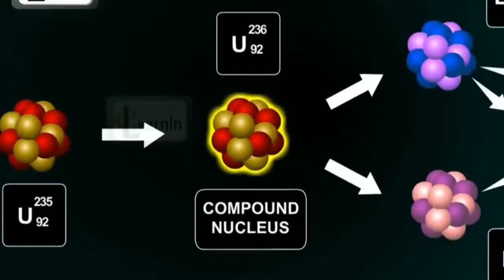Oda Just Revealed Vegapunk's Overpowered Devil Fruit